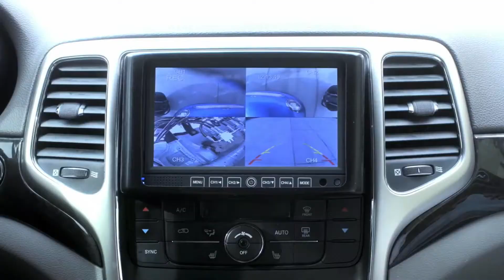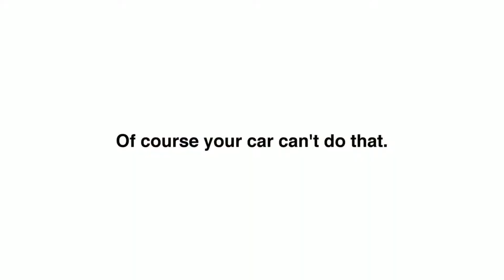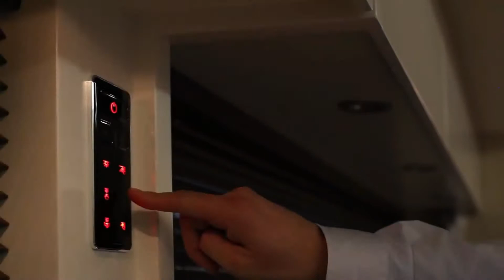5 Real|Trsnsforming vechicles| MUST SEE .....Ever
No.5 Wild Fennec Prototype Defender

No.4 Mercedes VARIO Alkoven 1200
The VARIO Alkoven, your spacious motorhome for the entire family. A VARIOmobil is as unique as you are and provides freedom in planning the interior layouts, overall equipment, painting and many other details.

No.3 The Hum Rider
Ever dreamed of eliminating the gridlock of cars in front of you at the press of a button? So has the crew at Verizon, who has engineered a traffic-eliminating vehicle that has driver's imaginations racing.

No.2 Letrons
LETRONS carries the first and only of its kind speciality in the world with full performance conversion in one to one scale and excellent technical data. LETRONS can be for sale if the buyers project and their reasons for use, meets the criteria of the LETRONS team.

No.1 AeroMobil 3.0
AeroMobil is a flying car that perfectly makes use of existing infrastructure created for automobiles and planes, and opens doors to real door-to-door travel. As a car it fits into any standard parking space, uses regular gasoline, and can be used in road traffic just like any other car.